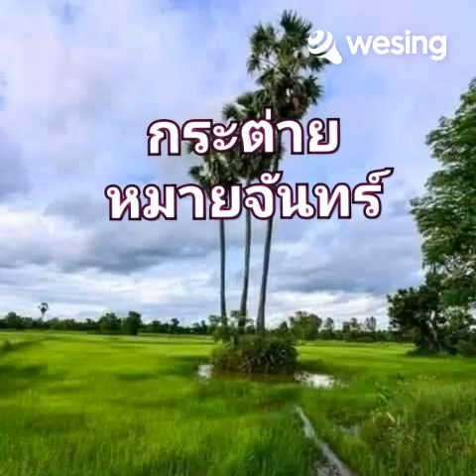กระต่ายหมายจันทร์..